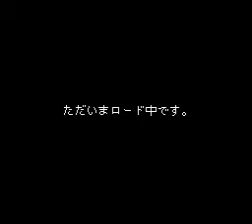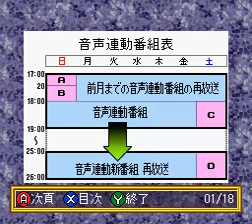[Satellaview] 3/30 ゲーム虎の大穴スペシャル } Game Tora no Ooana Special 3/30 (Satellablog ROM dump archive)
I apparently forgot to publish this on my main until now... oops.

Here's some notes Bluesun translated on this:
This may be the last Ooana special:
"Screen there [at the news section of the video] says that this is the very last episode of Game Tora no Ooana SPECIAL, being replaced by Game Tora no Chou Ooana next time"
"Kamebon's in the score chart! (the Satellaview schedule museum with Kameb in the URLs is run by Kamebon)"ideo on this on my OG?